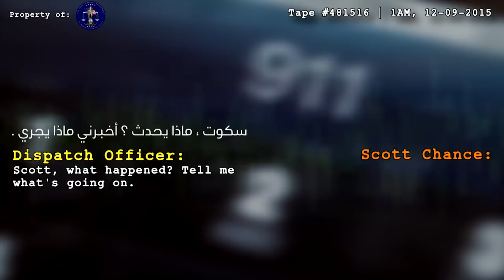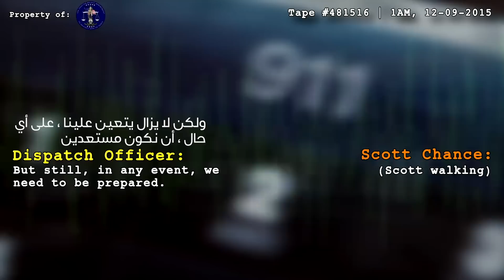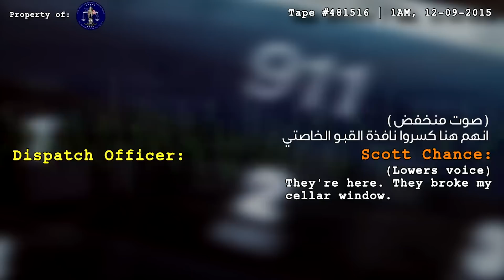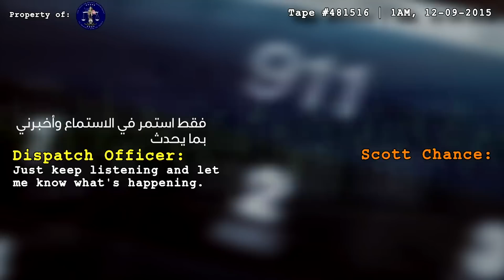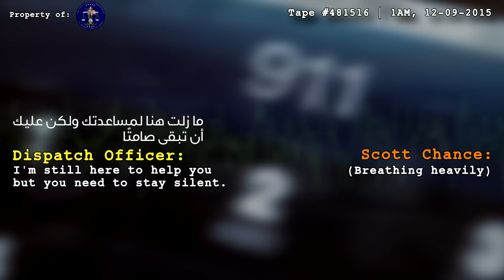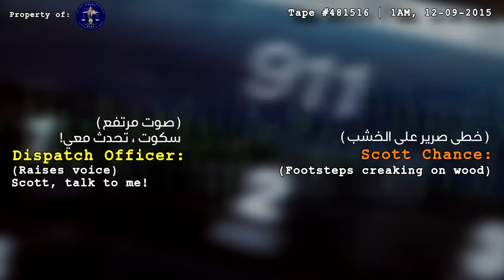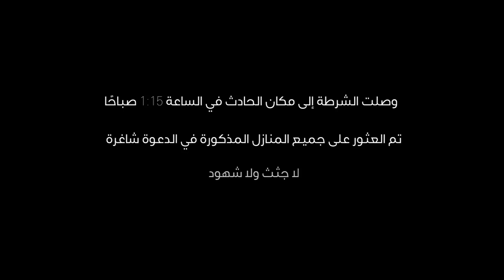طقوس مرعبة أغرب تسجيل صوتي للشرطة الجزء الثاني || مرعب جدااا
مكالمة غريبة و مرعبة سجلتها الشرطة. قام بها رجل يدعى  سكوت، يحاول الإبلاغ عن محاولة اقتحام منزل جاره. لكن الأمور تسوء لحد بعيد جدا و يكتشف أنه جزء من طقوس غريبة أبطالها أشخاص لكن ليسوا بشر !!!
الكتاب الذي يعلم كيفية الحصول على قدرات خارقة
تحدي الرعب أقوى مقاطع مرعبة أتحداك تكمل للآخر
The Break-in - A Creepy 911 Call
5 مكالمات طوارئ تم تسجيلها في ظروف مرعبة
مكالمات طوارئ مرعبة +18
كراي يقرأ : أسوأ مكالمة طوارئ مخيفة - مترجم (رعب ١٨+) !!
أغرب مكالمتين طوارئ 911 تم تسجيلهم في ظروف مرعبة جداً 2018 !!! +18 زوجة تطلق النار على بناتها